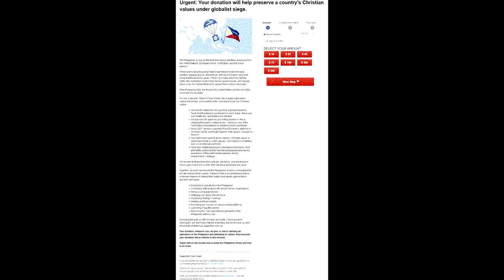Stop Globalist Meddling in the Philippines!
meddling
philippines
radical
stop
totalitarian
globalist